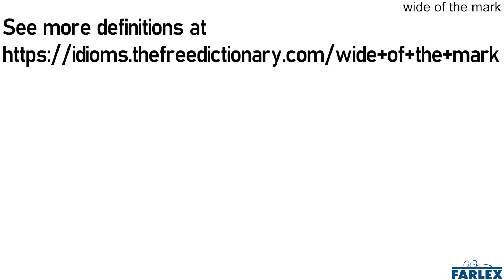wide of the mark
Literally, far from hitting a target. Wow, that shot was really wide of the mark. Is the ball even still on the green? Watch out, that arrow is wide of the mark!